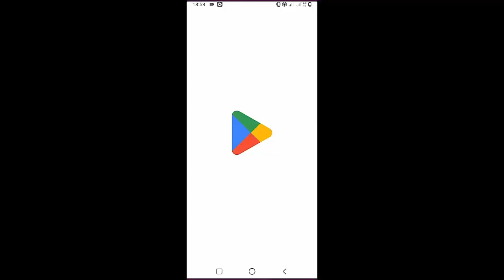Taylor Swift - Better Than Revenge | Guitar Tutorial